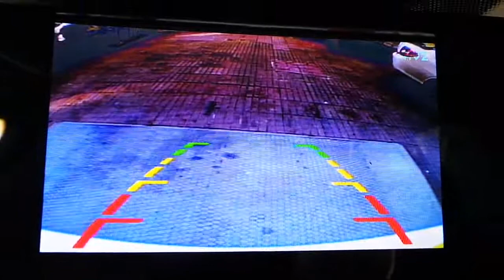Fiat Egea 2017 model 4,3''Dikiz ayna monitör geri görüş kamera uygulaması